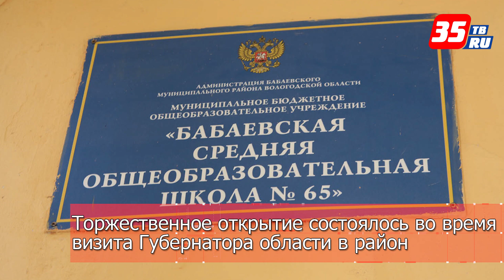В Бабаеве открыли новый школьный мини-стадион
Новую спортивную площадку построили за четыре месяца. Торжественное открытие состоялось во время визита Губернатора области Олега Кувшинникова в Бабаевский район. Стадион построен благодаря участию района в госпрограмме. При поддержке областного бюджета в будущем такие стадионы появятся во всех районах области. Сегодня в честь открытия на стадионе прошел товарищеский матч между школьными командами. Старт матчу дал лично Олег Кувшинников.